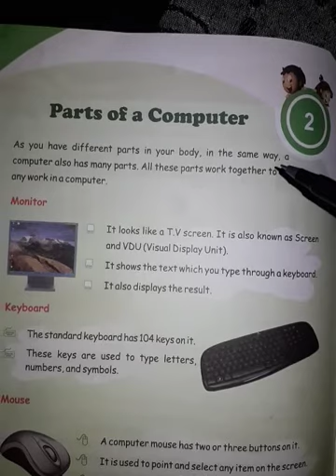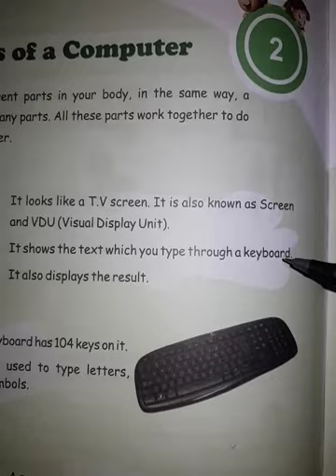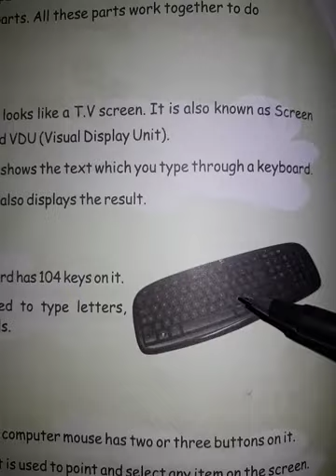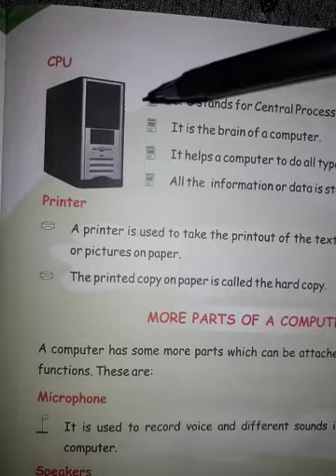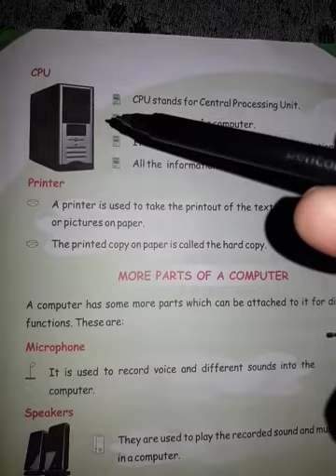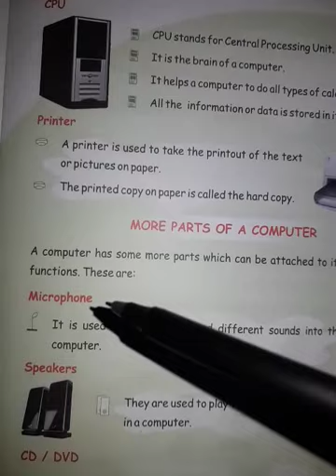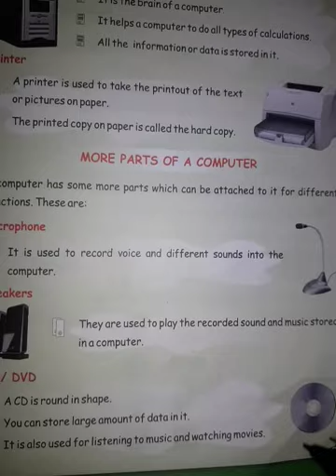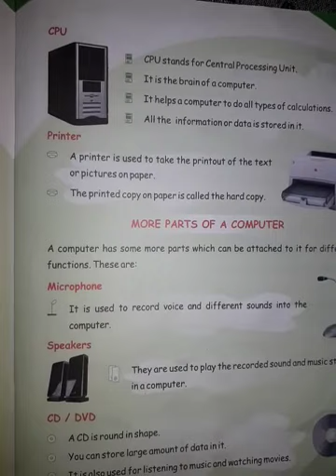Class 2 Computer chapter no 2